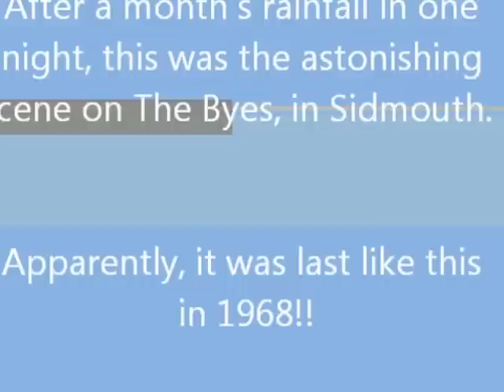Flooding in The Byes, Sidmouth - 7th July 2012.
Following a month's rainfall in one night, this was the crazy scene in The Byes, Sidmouth the following morning. This video shows the action at various points along The Byes.